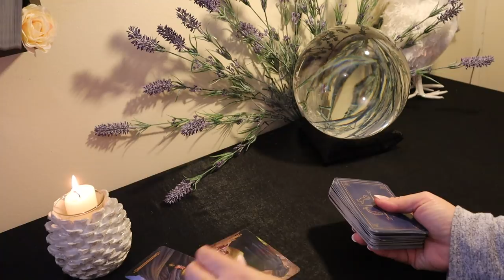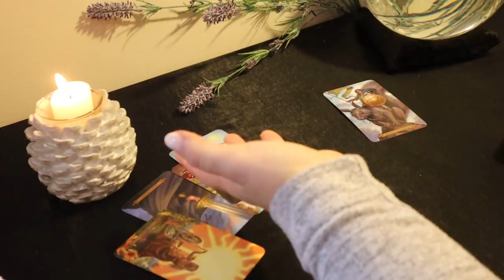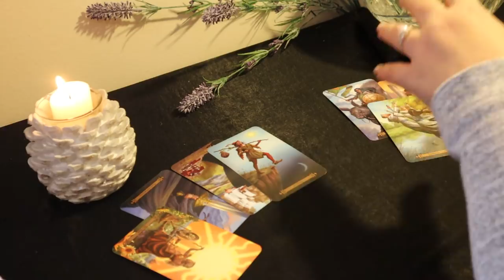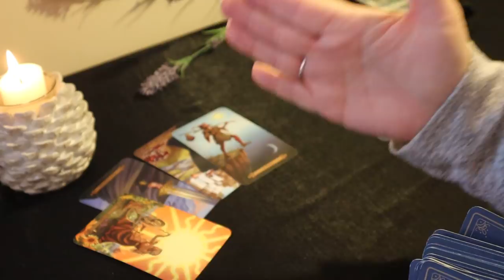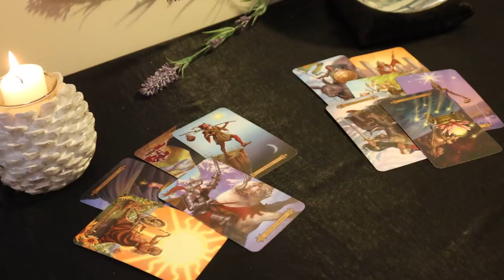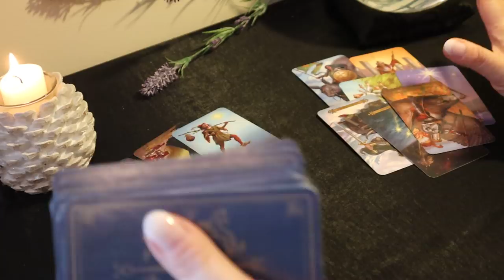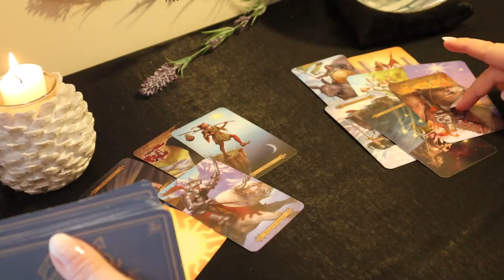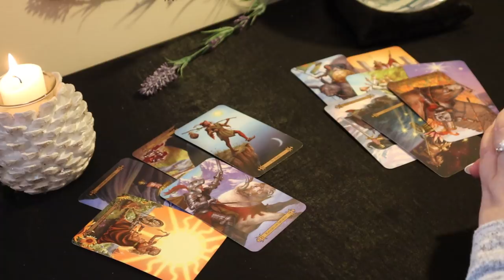Virgo....Stepping into Unknown Territory...Virgo February Tarot Reading